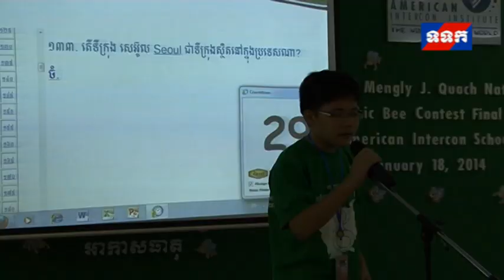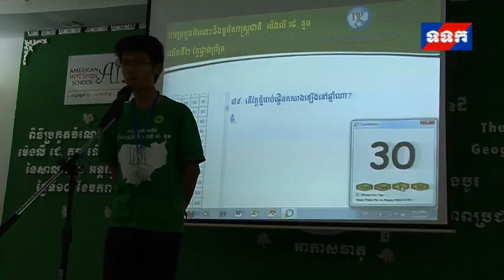20140118 - The 2nd Mengly J. Quach National Geographic Bee Contest (Final Rd) News